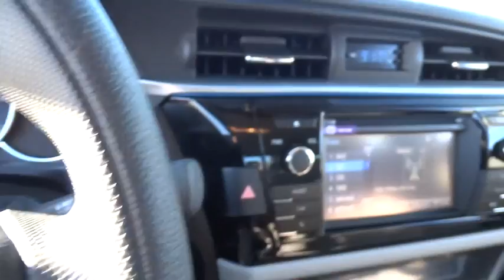2015 Toyota Corolla San Rafael, San Francisco Bay Area, San Francisco, CA 233718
2015 Toyota Corolla
2015 Toyota Corolla LE Plus - Stock#: 233718 - VIN#: 5YFBURHE8FP252949

Toyota Marin
445 Francisco Blvd East